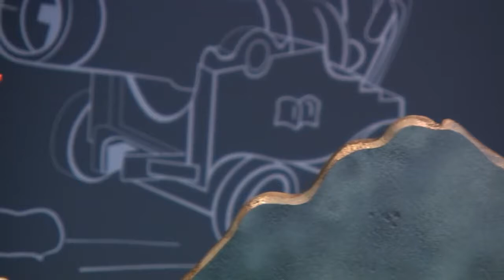Playmobil Film! FunPark - 2013 Diorama Exhibition (Interviews)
Playmobil
Playmobil Film